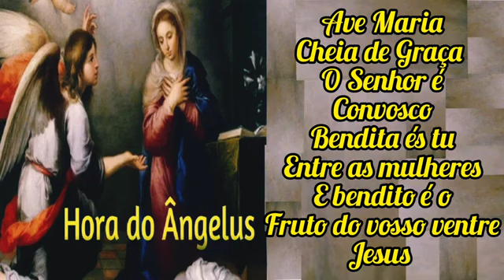Oração do Ângelus - 17 de setembro de 2024 - 12h